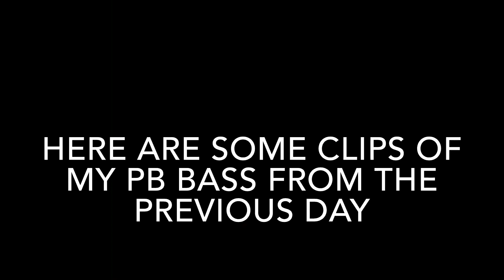HUGE NEW PB BASS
Fished at the creek and on Forest Lake for bass